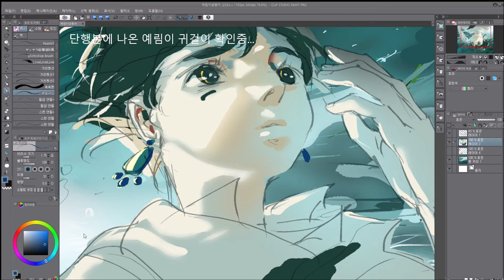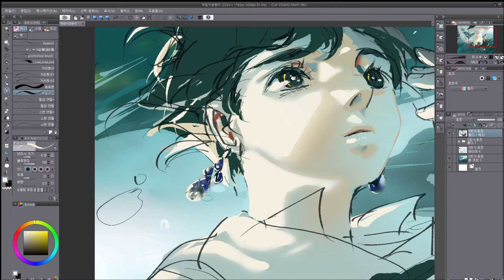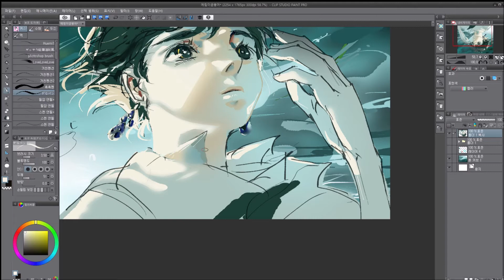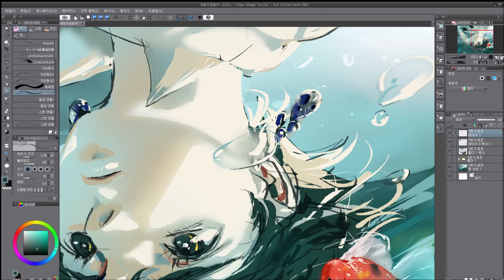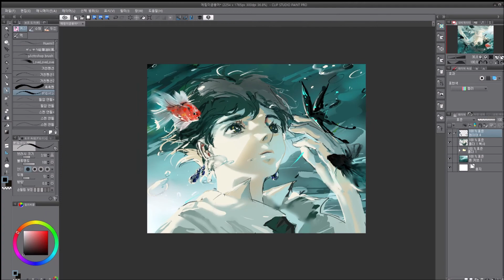물속예림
내스급팬아트